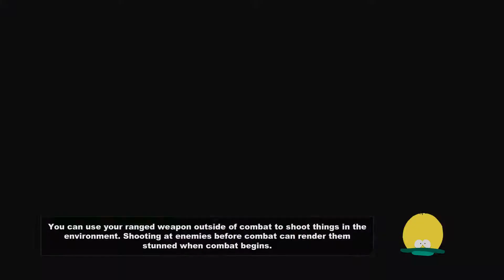Faise plays South Park the Stick of Truth part 8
Time to fight the Bard and retrieve the Stick of Truth.
Like the video if you enjoyed this or if your balls hang low and they swing to and fro.

Kbye